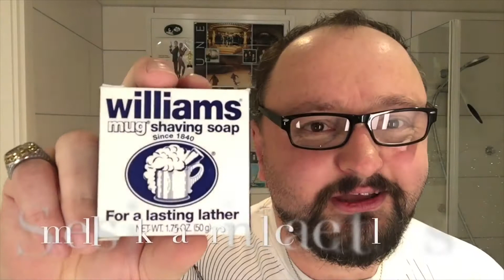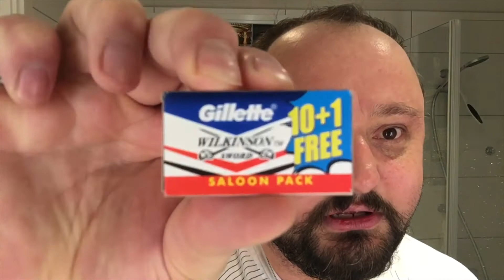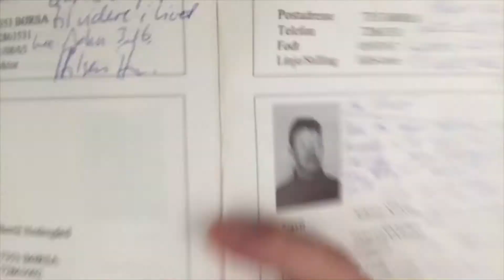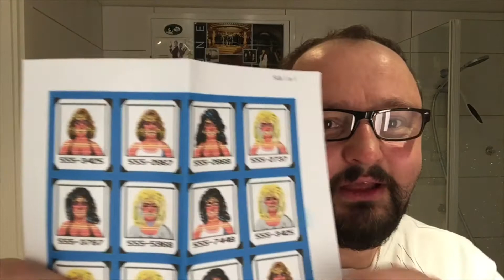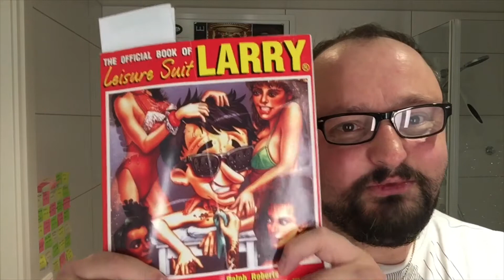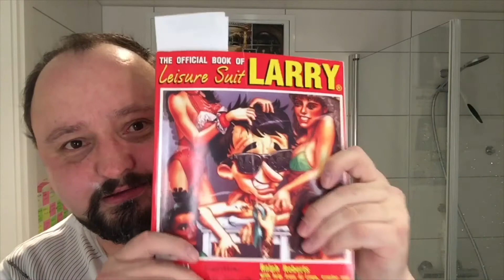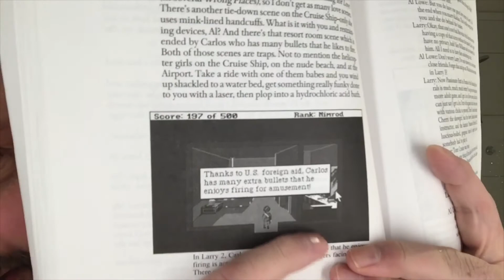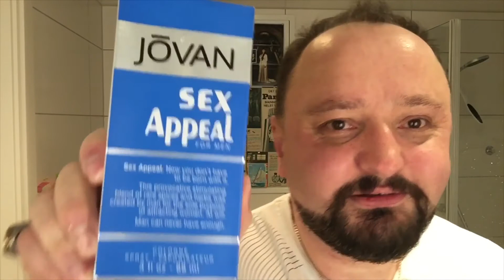A Leisure Suit Larry Shave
My Larry Laffer shave.
A lot of my time and money went into this, and the video i long, it was 40 mins long at first, so you might want to see the start or ending. But a lot of talk about Larry Laffer and Al Lowe.

Using american products

A trubute shave to all who loves Larry Laffer. I’m not making money on this, and i hope none will be offended with the pictures and videos i post here.

This is my thank you to all
Everyone should play a Larry Laffer, Leisure Suit Larry game.

Games in here
Lsl1
Hoyle
Larry’s casino
Lsl reloded
Lsl 3